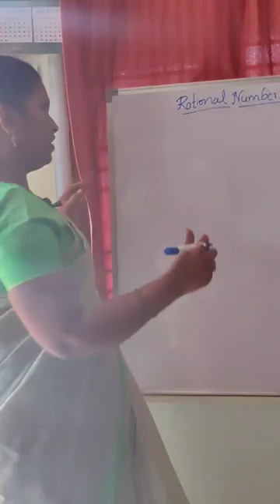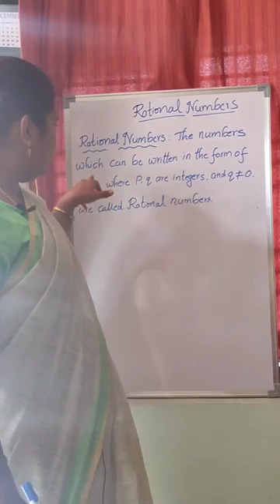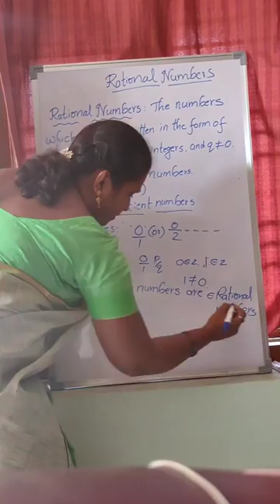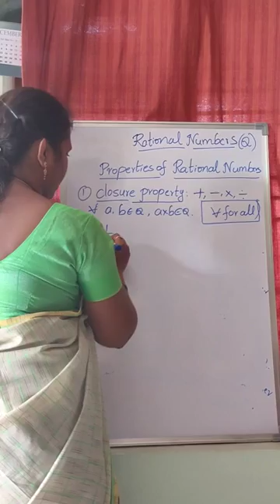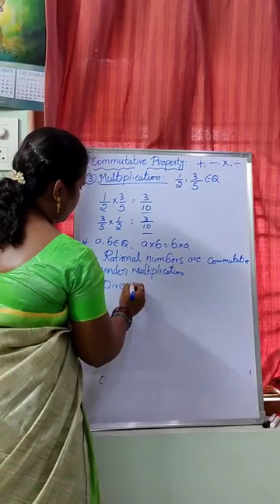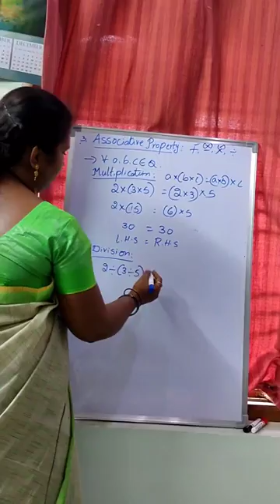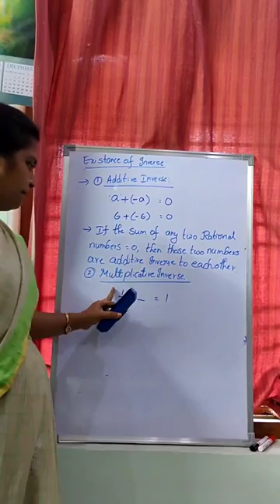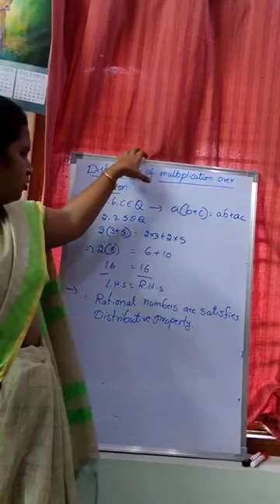8th CLASS MATHEMATICS || Chp-1 Rational numbers || Introduction & Properties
8th CLASS MATHEMATICS || Chp-1 Rational numbers || Introduction & Properties